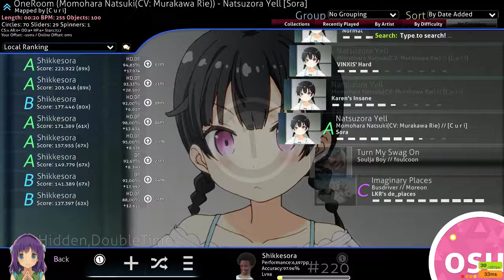que se yo jaja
424pp choke jajaj